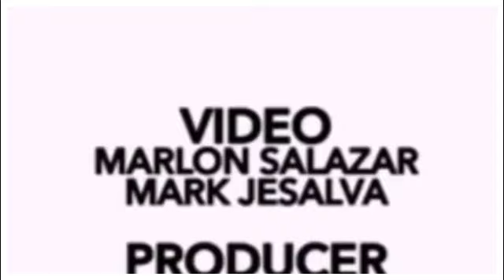Morissette Amon PERFECT ACAPELLA WHISTLES!